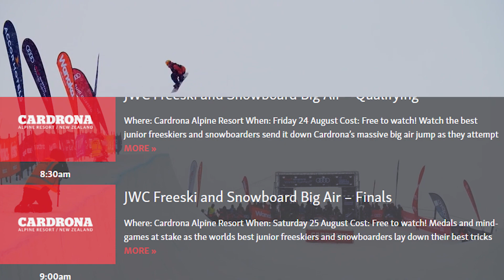Queenstown Sports Show Ep 15 - You don't wanna mess with these Netball Ladies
Sports Show is on the Road! This time we take over the shared space @ Fluid Queenstown !
Henry's joined by two netball ladies who provide some savage chat about the game. You don't wanna mess with the Lonestar Netball Ladies!

~LIKE~COMMENT~SHARE : LWBTV